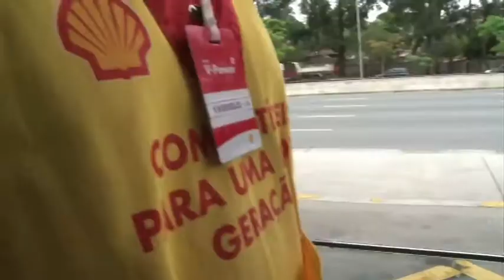Driving growth: Shell's future fuels strategy. Part one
With global energy demand forecast to double by 2050 the quest is on to find the fuels of the future. As a major global energy player, Shell has invested billions of dollars in developing alternative energy sources. NUS Business School adjunct professor Dr Alison Eyring speaks to Mark Gainsbrough, executive vice president global commercial for Shell, about lessons for firms and growth leaders from Shell's ventures.